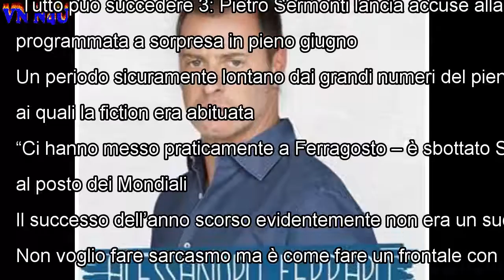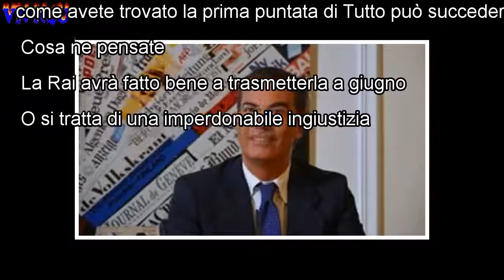Tutto può succedere 3, Pietro Sermonti in rivolta con la Rai? 'Non si merita questo trattamento'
Tutto può Succedere 3 è appena iniziato ma qualcosa ha cominciato a scricchiolare già a poche ore dalla programmazione del primo episodio della nuova ...